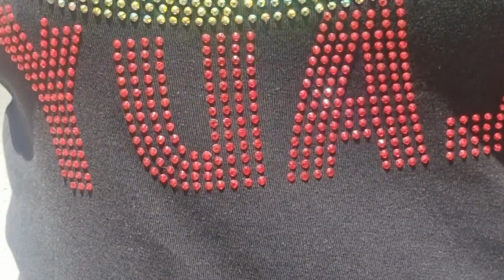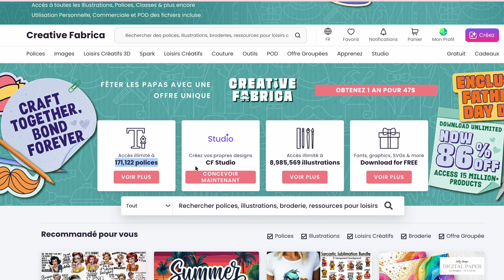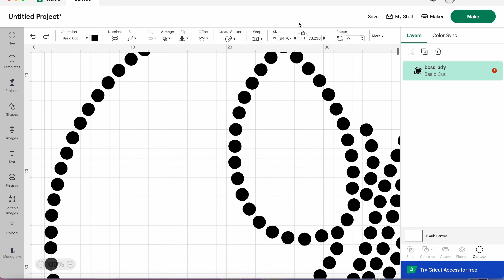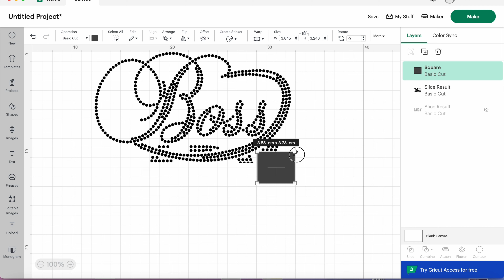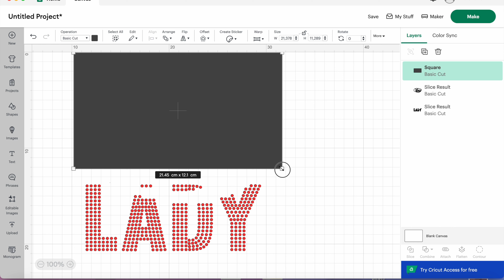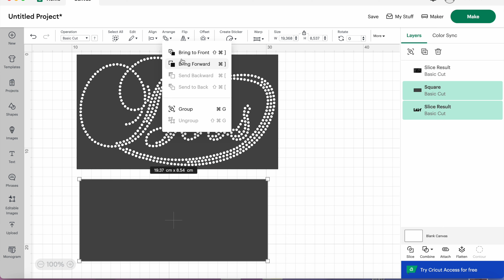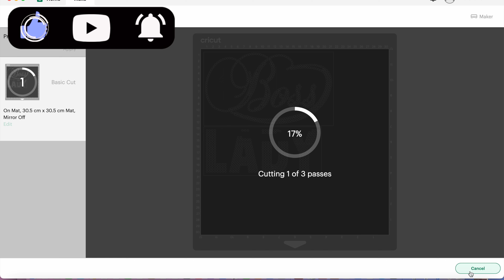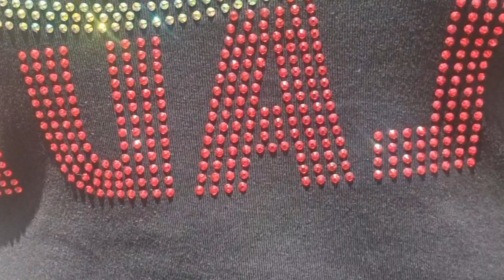Comment utiliser les strass thermocollants rhinestone ?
Dans cette vidéo, je te montre comment utiliser les strass thermiques et collantes aussi appelés RHINESTONE pour embellir tous tes textiles ! cette technique est vraiment folle, je l'adore par contre, elle nécessite de savoir comment l'utiliser et donc je t'invite à rester jusqu'à la fin de cette vidéo pour ne rien manquer ! Lili

▬▬▬▬▬▬▬▬▬▬▬▬▬▬ LIENS  ▬▬▬▬▬▬▬▬▬▬▬▬▬▬

► Pour commander tout le matériel de strass qui provient de KIDICREA.COM

►Pour rejoindre la communauté des créatrices joyeuses : RDV sur FB groupe " Cricut vinyle et flex " et " Vente vinyle et flex "

▬▬▬▬▬▬▬▬▬▬▬▬ VIDÉOS ASSOCIÉES  ▬▬▬▬▬▬▬▬▬▬▬

❤️ Tu peux aussi me rejoindre et rejoindre plus de 8000 créatrices dans mon groupe privé Facebook

💡Rejoignez-nous pour profiter de tous vos produits indispensables pour des créations joyeuses

00:00 : Mise en place